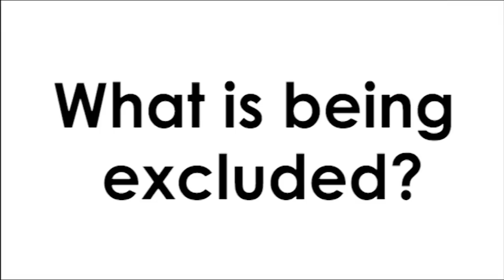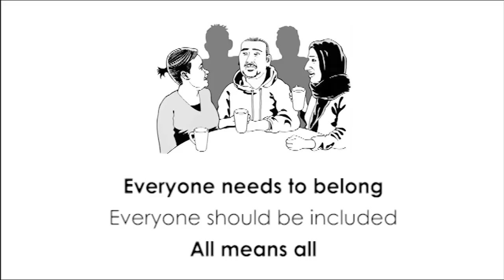SMI: Show Me Inclusion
Two minute animated accessible video showing some of the golden rules for inclusion.